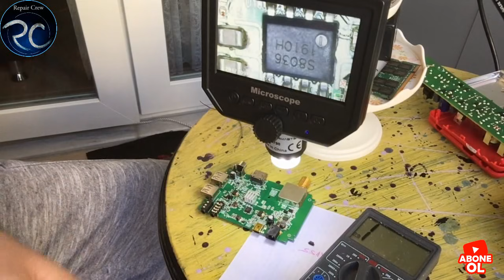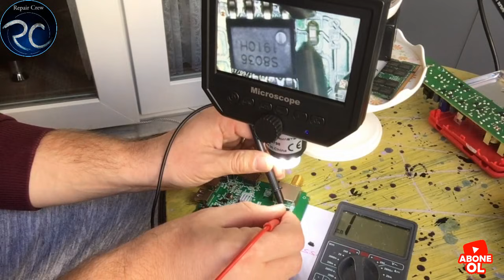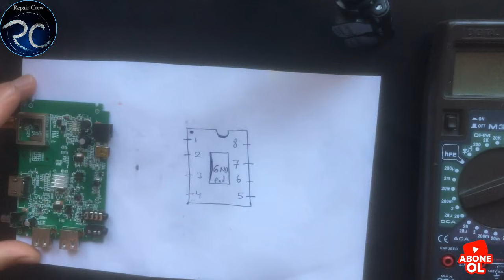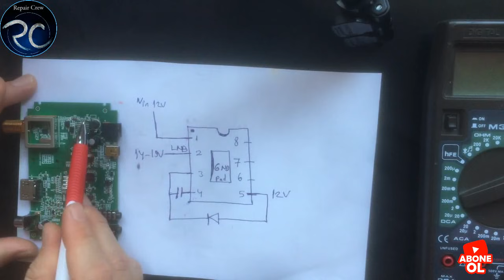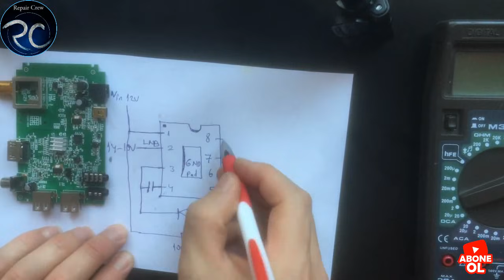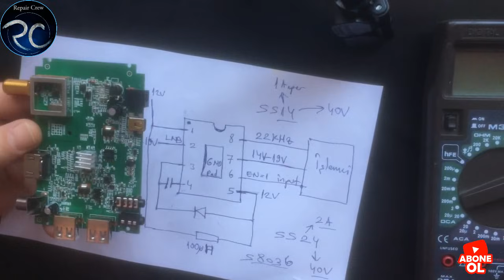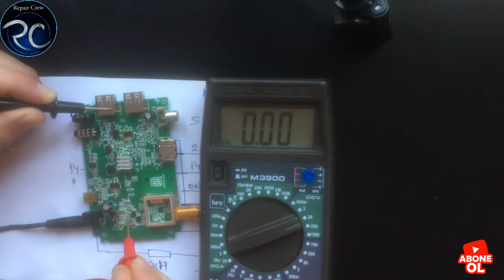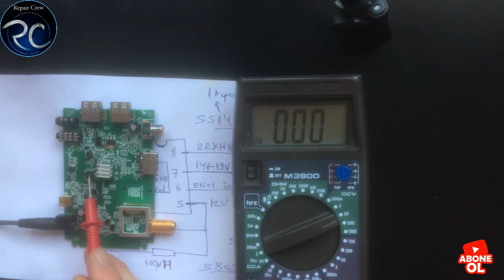Next hd mini uydu alıcısı tamiri, uydu cihazı çalışmıyor, arıza tespiti ve detaylı anlatım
Next hd mini uydu alıcısı tamiri,
Uydu cihazı çalışmıyor ise neler yapılmalıdır,
Arıza tespiti ve voltaj ölçümleri nasıl yapılır,
Uydu alıcısı tamiri detaylı anlatım,

İyi seyirler